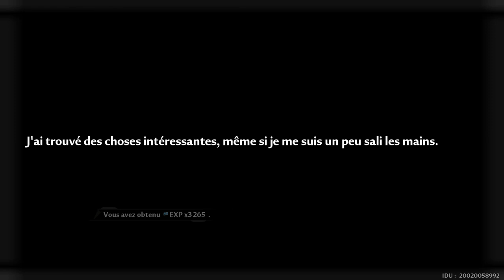Tower of Fantasy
Aventure